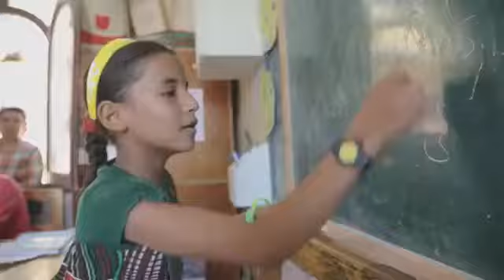Josè Mourinho contro la fame nel mondo